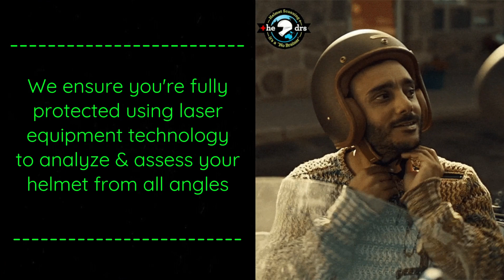Is Your Helmet Safe? Trust Our Laser Scanning Technology for Peace of Mind!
Are you trusting your helmet to keep you safe? Ensure its integrity with our advanced laser scanning technology for peace of mind.